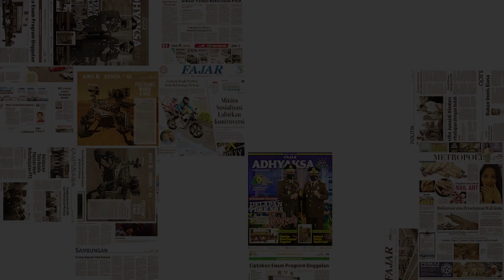Terungkap Alasan Shin Tae Yong Panggil Sananta, Bisa Jadi Solusi Lini Depan Timnas Indonesia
Pelatih Timnas Indonesia Shin Tae Yong mengakui bahwa Ramadhan Sananta

bisa saja menjadi solusi untuk lini depan timnya.

Ada beberapa pemain debutan yang dipanggil untuk skuad kali ini, salah satunya adalah Ramadhan Sananta.

Shin Tae-yong berharap Sananta bisa menjadi jawaban dari masalah lini depan Timnas Indonesia selama ini.

"Sananta memang pemain muda, saya begitu melihat latihan dan pertandingannya kelihatan baik."kata Shin Tae Yong dalam sesi konferensi pers Jumat (23/9).

"Jadi saya pilih dengan berpikir mungkin saja bisa menyelesaikan masalah-masalah striker yang sebelumnya ada. Itu alasannya mengapa saya memilih dia,”lanjutnya.

Pelatih asal Korea Selatan itu juga mengakui bahwa posisi striker adalah salah satu kelemahan Skuad Garuda.

"Di tim kami memang posisi yang paling lemah adalah striker," ungkapnya.

Sananta berpeluang melakoni debutnya pada laga melawan Curacao di Stadion Gelora Bandung Lautan Api, Sabtu 24 September 2022 malam WIB.(Erfyansyah/fajar)